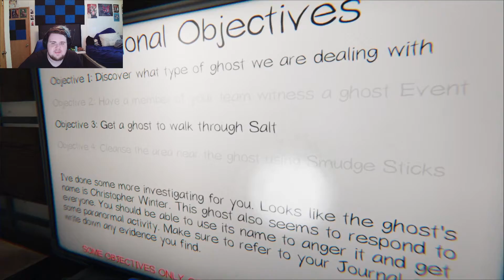I ain't afraid of no ghosts: Phasmaphobia #1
Played some Phasmaphobia with my buddy parz. hope you guys enjoy.